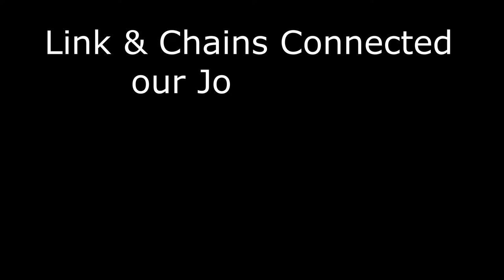75 km Link and Chain Connect Us Ft Padyak Pogi Jeddah vlog Saudi Arabia Biking Cycling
Thy word is a lamp unto my feet, and a light unto my path.” Psa 119:105

Relive: prexyll vidz

Equipment
Bike: Giant Talon 1 Trinx M116
Camera: Dji Osmo Action cam,Gopro Hero 8 Black Xiaomi Mi 10 Lite

Music